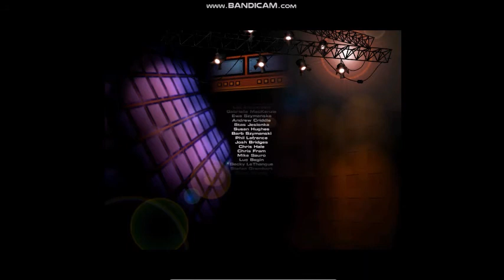Jeopardy PC Credits